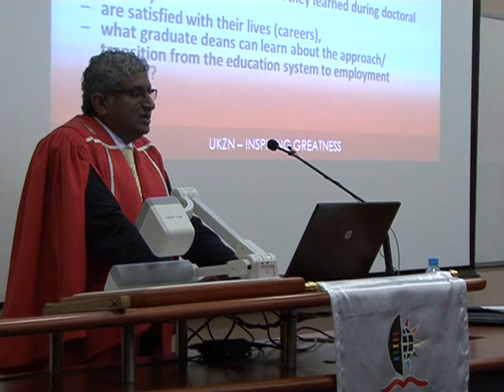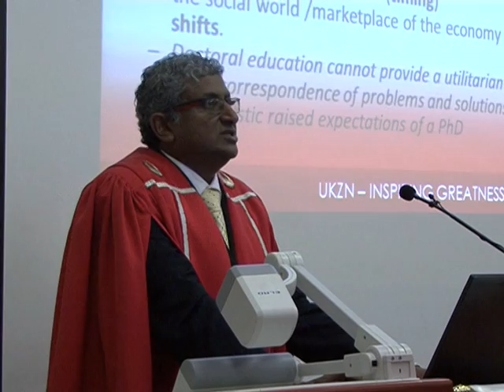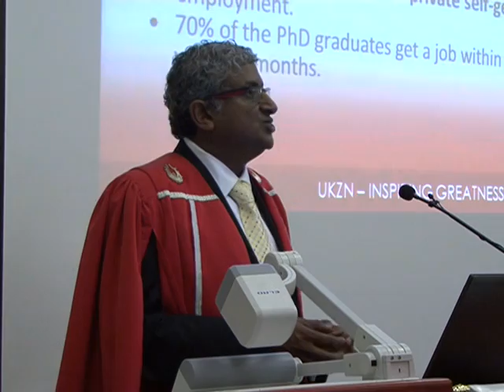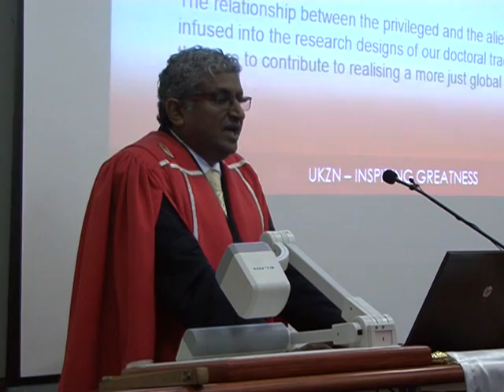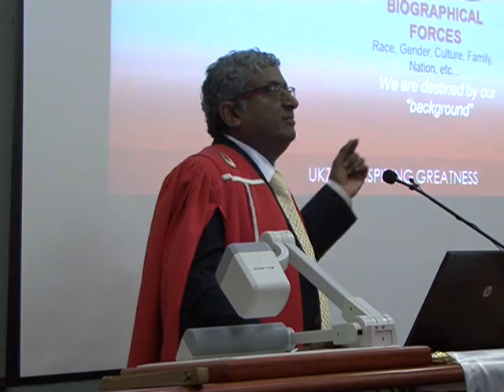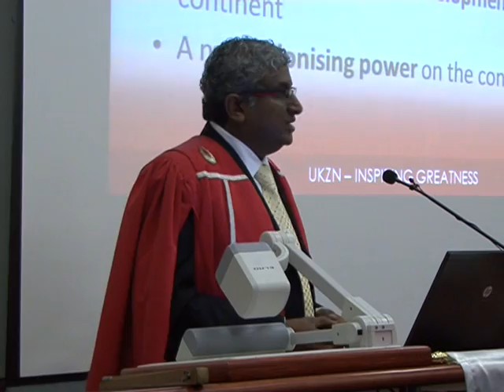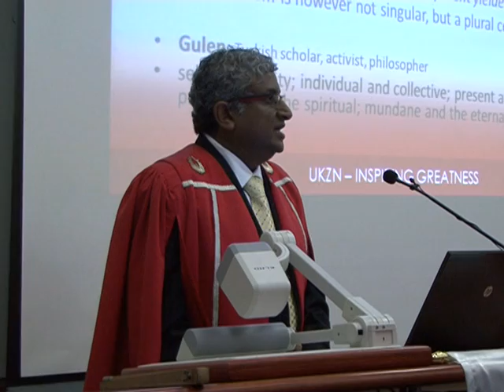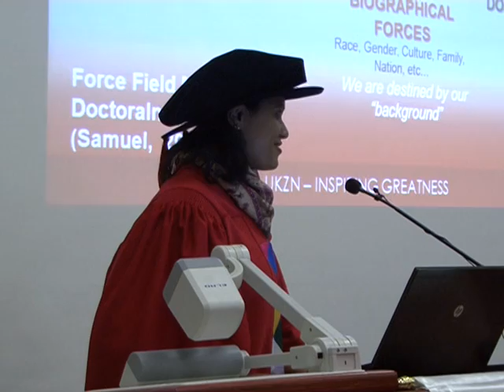Prof. Michael Samuel: Inaugural Lecture: Exchanging Paradigms across International Borders- PART 3